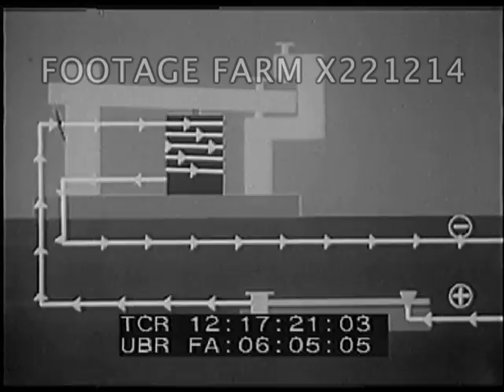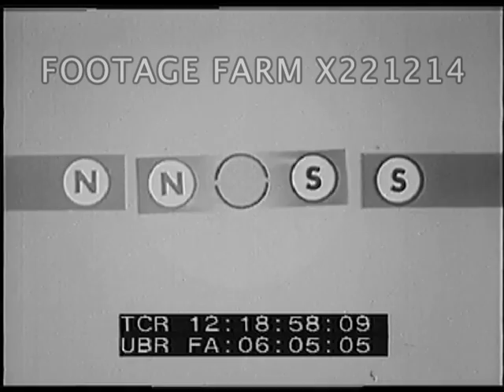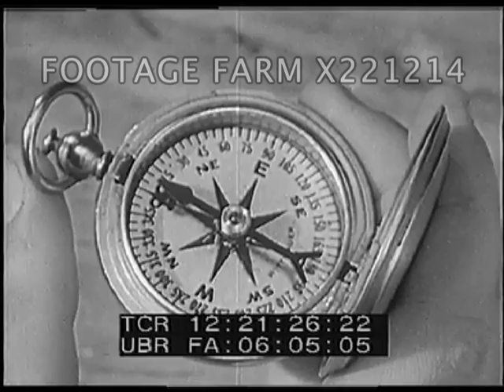Magnetism - 221214-02X | Footage Farm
Precocious boy, Joe, shows & discusses w/ neighbor Alice his telegraph machine he built in backyard; takes her into workshop to explain magnets.  Shows types of magnets, poles of magnet & compass.
12:12:43  Alice discovers north & south pole of magnet to control movement; picks up iron filings w/ magnet.  Joe magnetizes hacksaw blade; demonstrates what a magnetic field looks like w/ iron filings sprinkled on sheet of glass over magnet.
12:15:39  Animated drawing of earth’s field of force.
12:16:02  Joe explains telegraph system w/ batteries & closed circuit - animated diagram of telegraph showing electromagnet.
12:18:28  Joe shows Alice electric motor he built - diagram w/ reversed poles - attaches galvanometer & batteries to electric motor to create electricity - lightbulb.  Recap of magnetism’s key points.
12:21:24  Various motors, electric train past under power lines.